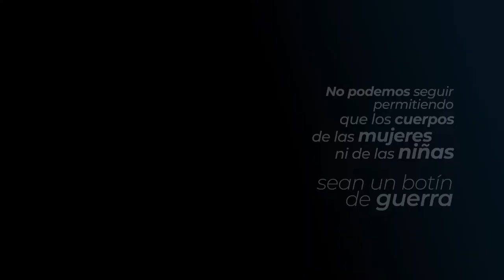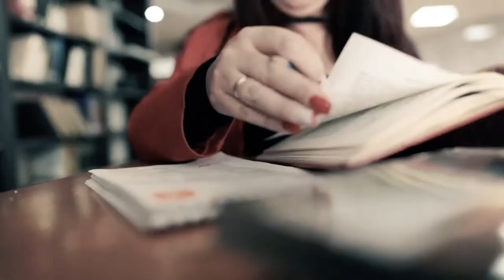CrónicasProcuraduría | Los rostros de resiliencia. Episodio X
En este episodio de Crónicas Procuraduría le contamos las acciones que adelanta el Ministerio Público para combatir la violencia sexual y garantizar los derechos de las víctimas.